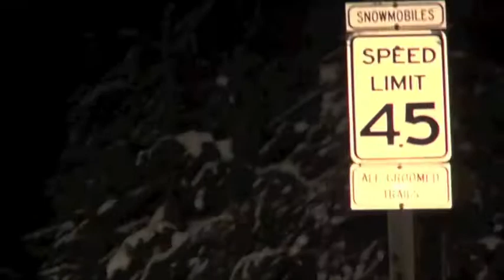Grooming the South Plateau with West Yellowstone's Doug Edgerton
The chief and only nordic groomer in West Yellowstone, Mont., Doug Edgerton, president of Yellowstone Track Systems, lets FasterSkier ride along while he grooms South Plateau from 3:45-7:30 a.m. Nov 21. With no snow in town on Wednesday, Yellowstone Ski Festival organizers moved the season-opening SuperTour races that weekend to snowmobile trails on the plateau.